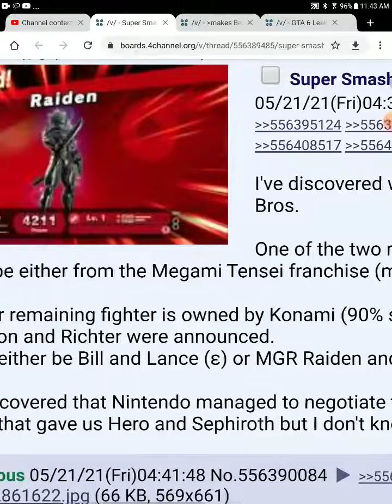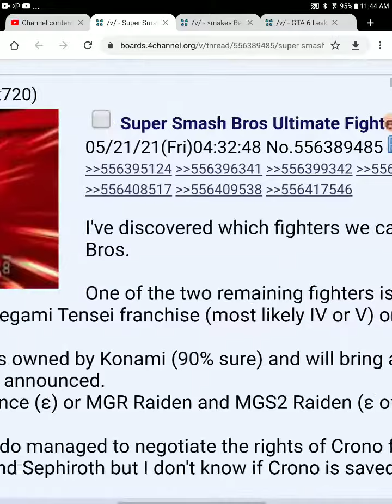another smash leak claims arle and raiden